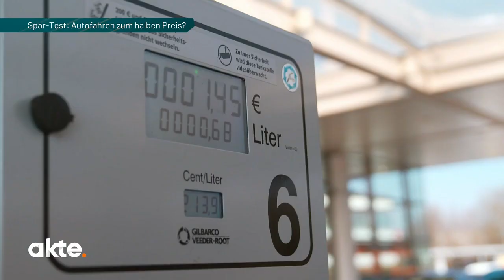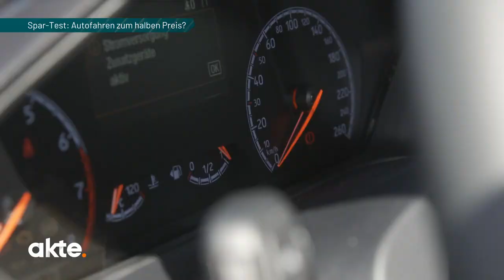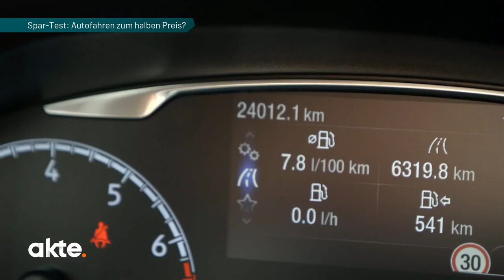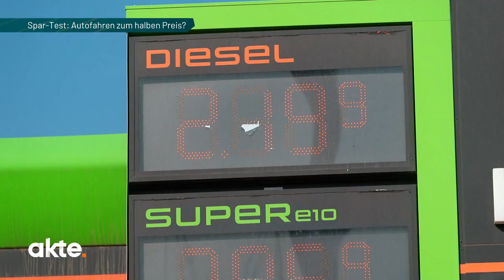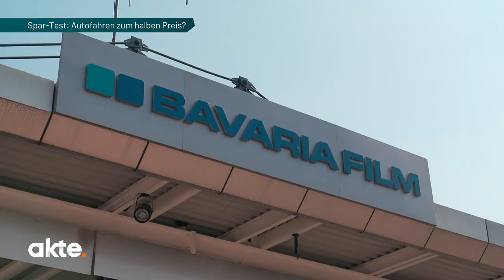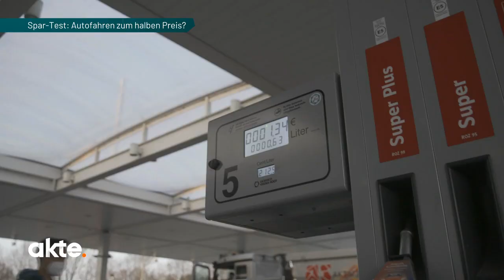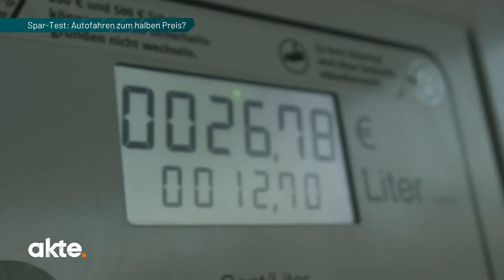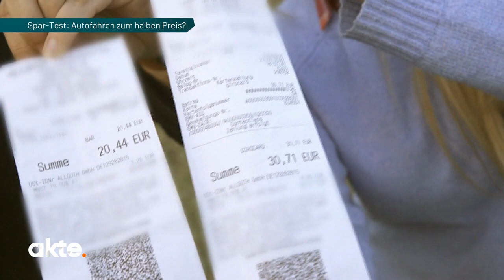Spar-Test: Autofahren zum halben Preis? | Akte | SAT.1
Schon seit Monaten steigen die Spritpreise auf Rekordhöhe an. Wer aufs Auto angewiesen ist, muss jetzt tief in die Tasche greifen. Akte. macht das Experiment: Wieviel Benzin und dadurch Geld lässt sich durch den Fahrstil einsparen? Und wieviel Zeit verliert man?